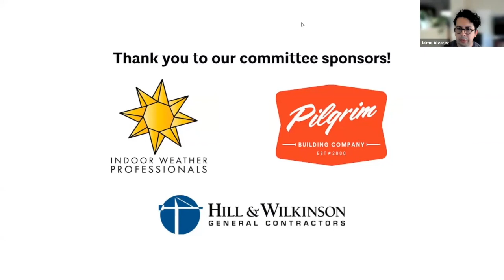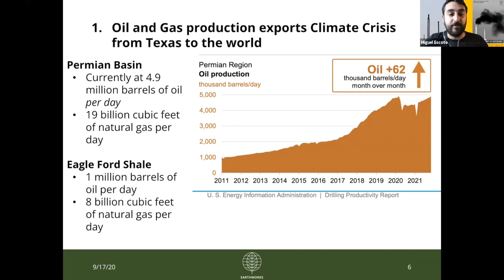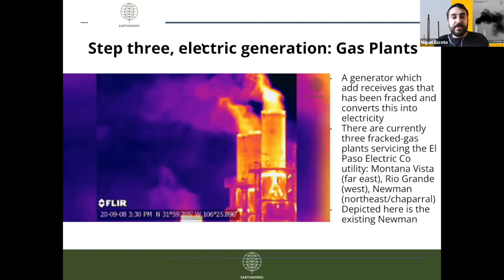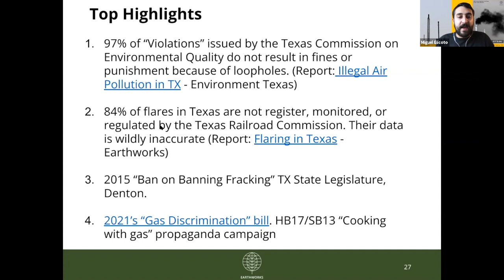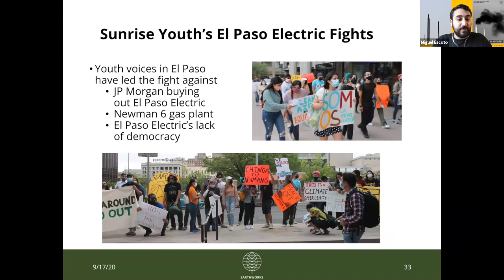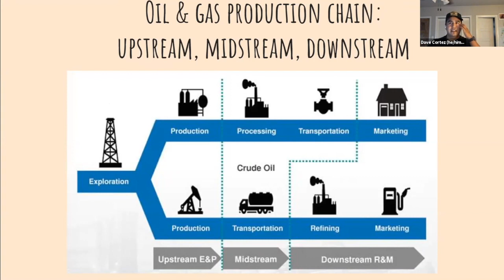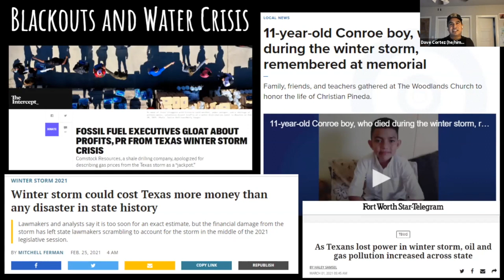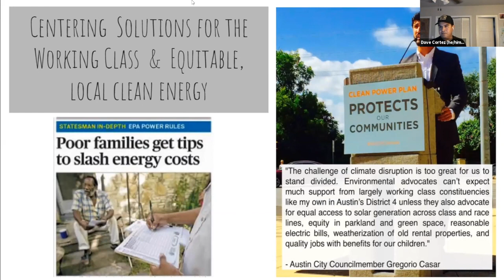AIA Austin COTE: Environmental Justice in the State of Texas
Texas' diverse population, weather, and major fossil fuel footprint have yielded significant environmental justice issues. While the fossil fuel industry has provided an economic boom for some, it has come at the cost of frontline communities and the greater environment. The recent winter storms and failure of the sector demonstrated a level of neglect not seen before. This session will address environmental justice issues faced at the state level and efforts to address them at the grassroots and broader levels.